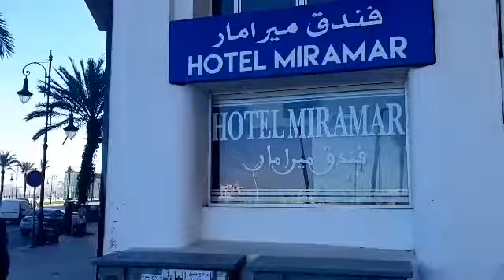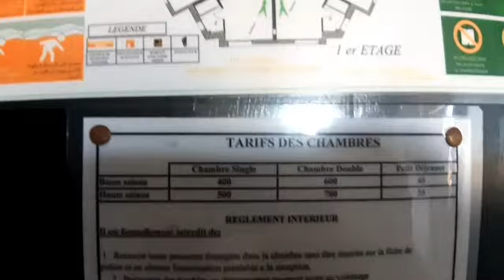Vlog tanger hôtel miramar/le buffet. احسن مطعم في طنجة بثمن مناسب